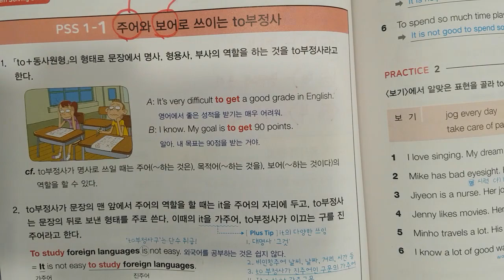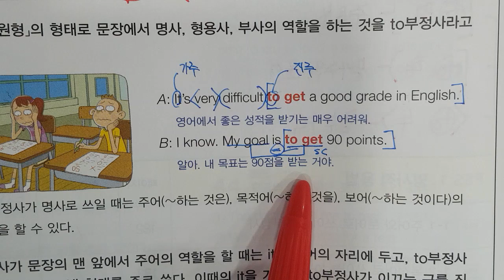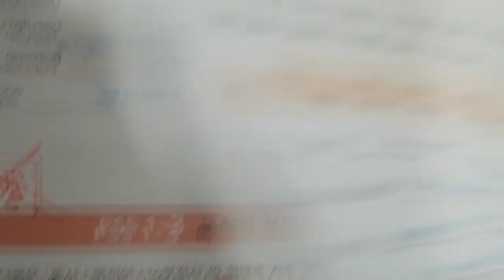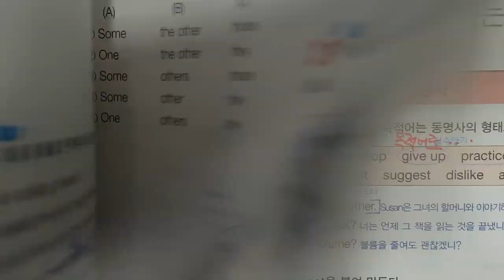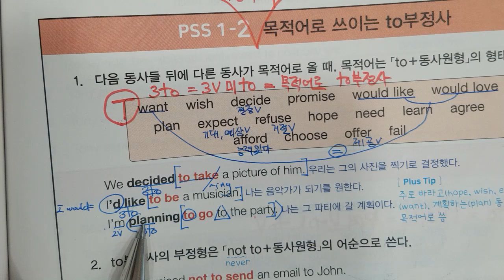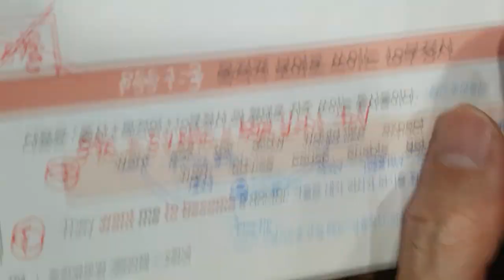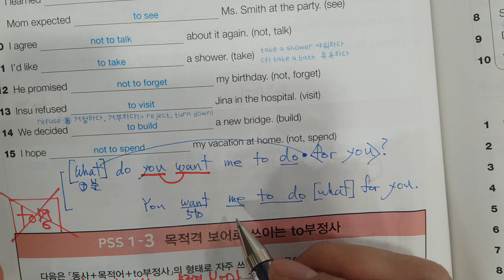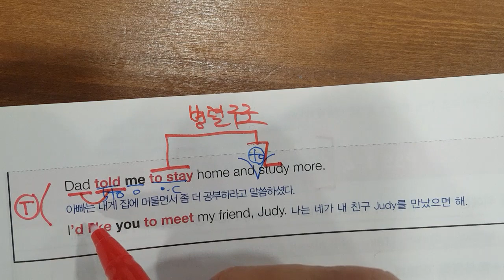1월23일 화 초6